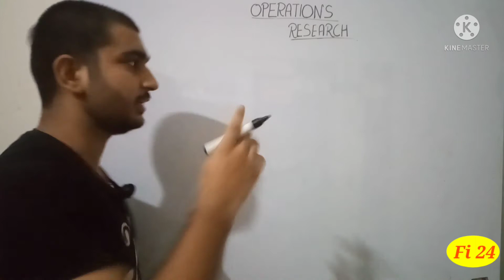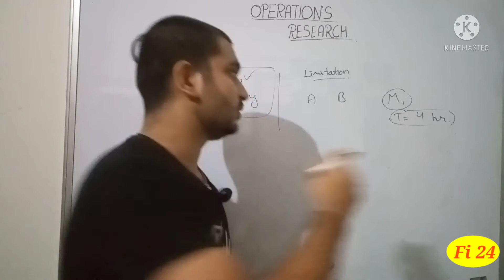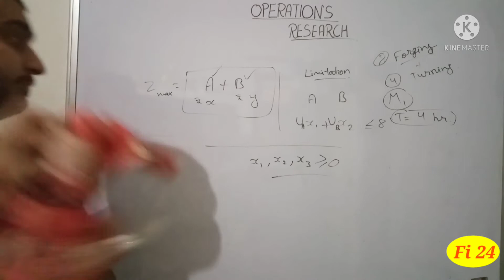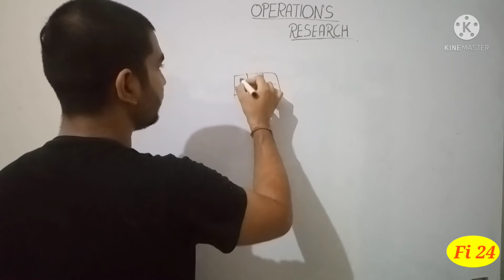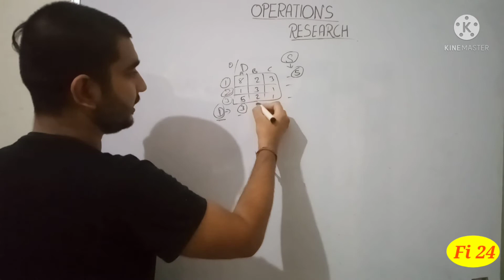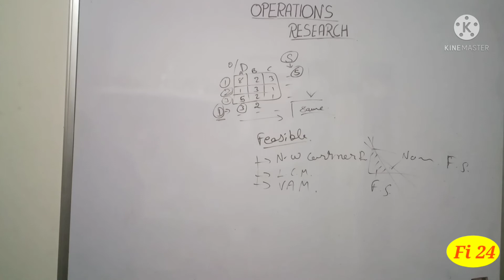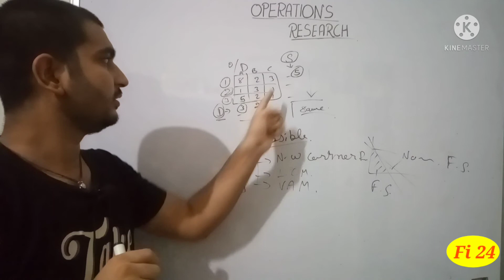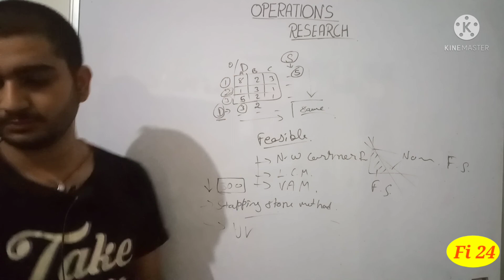SYLLABUS AND INTRODUCTION/ OPERATIONS RESEARCH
FI 24 PRESENTS
New course on Operations Research

Beneficial for mechanical engineering

Business management
Economic for engineers

The course content include :-

01. The Simplex Method
02. Big-M Method
03. Duality theorem
04. Dual simplex method

*Transportation*
05. Post optimal analysis in transportation
06. Sensitivity analysis
07. N-W method, least cost method, VAM
08. Stapping stone method
09. UV method
10. Sensitivity analysis L1
11. Sensitivity analysis L2
12. Sensitivity analysis L3

For more updates you can visit & Join our,

Team Fi24